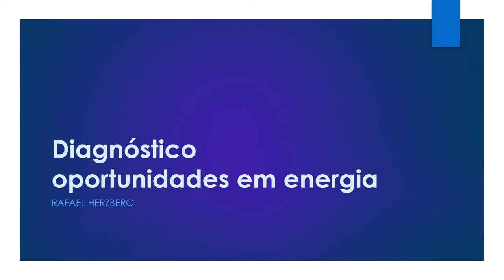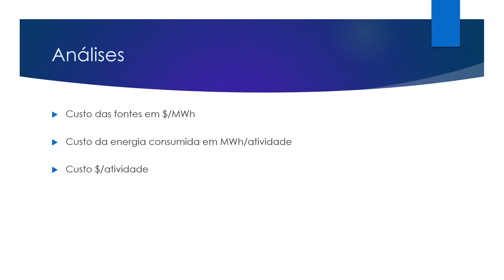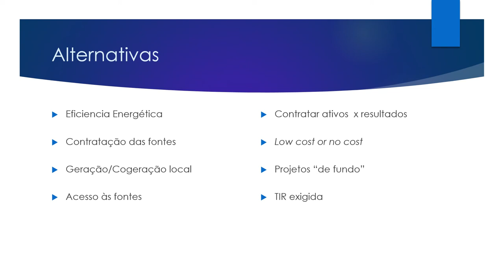Roteiro Diagnóstico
Como planejar estrategicamente um diagnóstico na área de energia de empresas e instituições